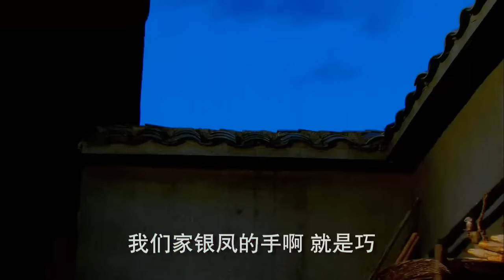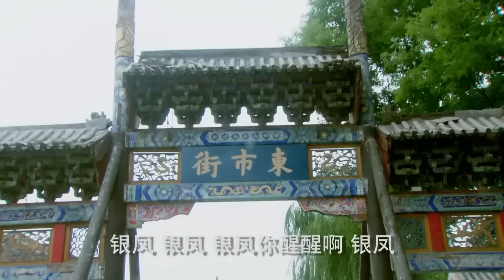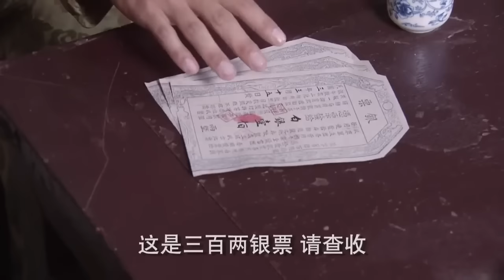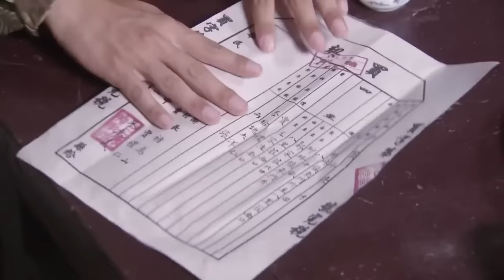【超好看民国剧】华年渡 02 | 宅门贵女自以为嫁与心爱之人，到头来却是阴谋一场，携手小少爷扳倒家主，终守得云开见月明！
💬 簡介：大刀世家传人齐昭曾是宣统皇帝御前侍卫。民国初年，齐昭为报杀父仇离京返乡，重振镖局，开设武馆，在军阀混战的乱世捍卫和推广中国武术，先后打败东洋武士和西洋拳师的挑战，被尊称为“江南镖王”。可他万万没想到造化弄人，他最信任的两个师弟中，一个是日本黑龙会成员，想尽办法拉他下水当汉奸，而另一个却是有夺妻之恨的救命恩人。更让齐昭没想到的是，他心爱的女子竟是杀父仇人的掌上明珠。在风波险恶的江湖中，他的命运起伏跌宕、危机重重。齐昭恪守“仁义礼智信”的祖训，凭借高超武功一次次化解危机，坚守道义。后齐昭在地下党的积极引导下秘密入党，并组建抗日游击队。当齐昭苦苦寻觅二十年的真相终于水落石出之际，七七事变爆发，日寇入侵中国，而他的杀父仇人却作为国军军官奔赴抗日前线。齐昭为了国恨放弃家仇，参加共产党游击队，和杀父仇人并肩抗日，浴血奋战